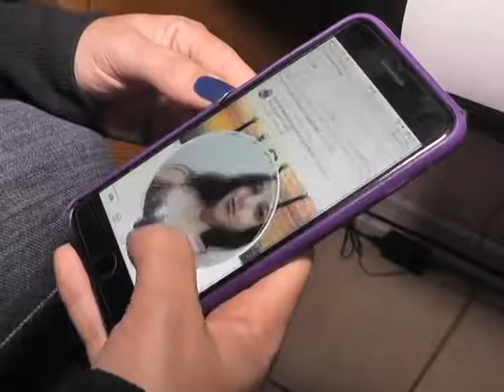SAIBA O QUE PODEM OCASIONAR AS FAKE NEWS